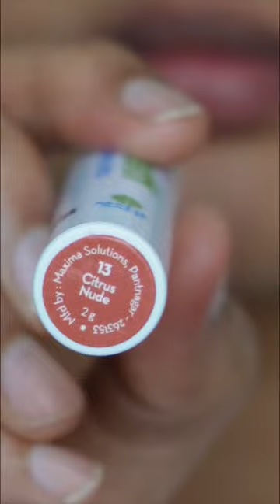Mamaearth Moisture matte liquid lipstick| 09 espresso | 01 Carnation nude| 13 Citrus Nude